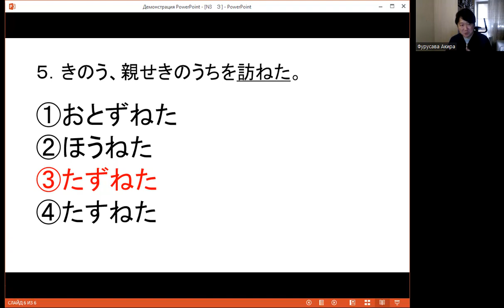N3 Урок3 Иероглифика 【Подготовка к Нихонго норёку сикэн】